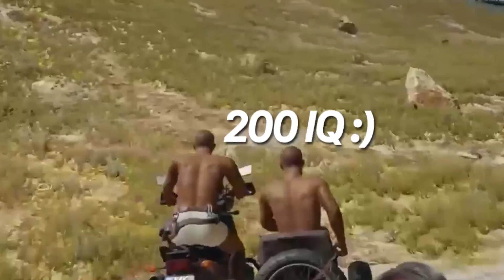Lần đầu Win.D gặp anh em sinh đôi trong PUBG !? | CƯỜI RỤNG TRỨNG CÙNG WIN.D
Lần đầu Win.D gặp anh em sinh đôi trong PUBG !?